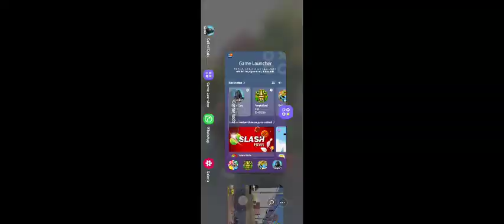Call Of Duty: Mobile 🔥 Battle Royale Clasico.